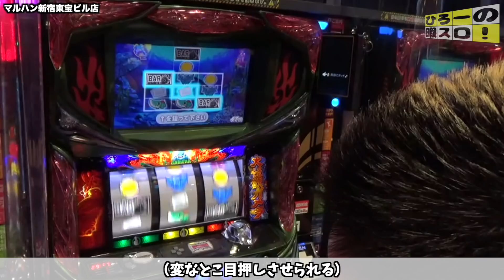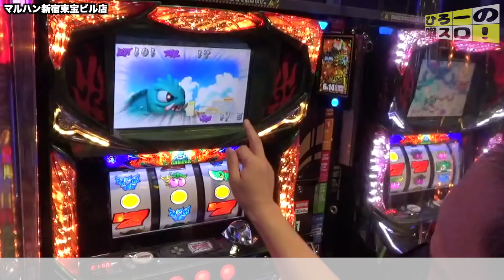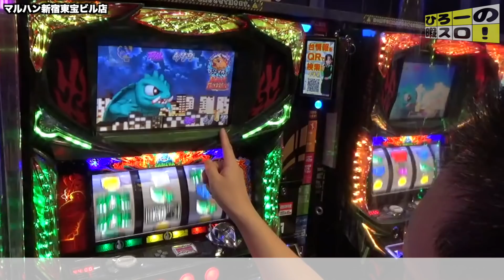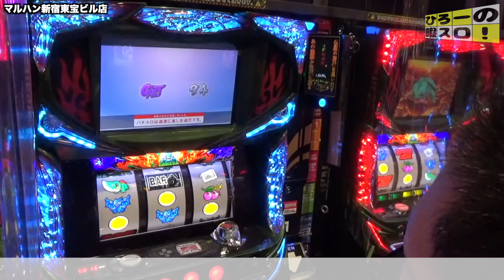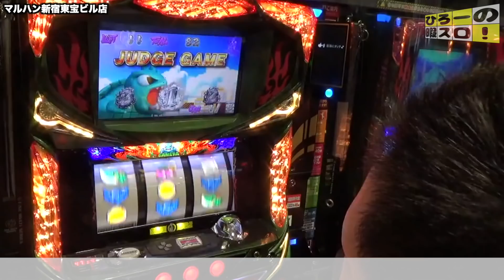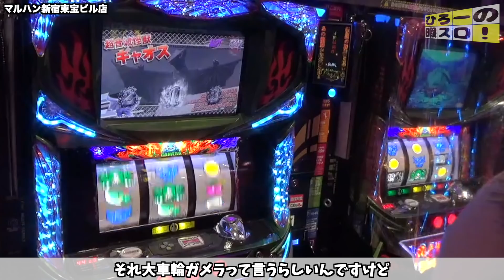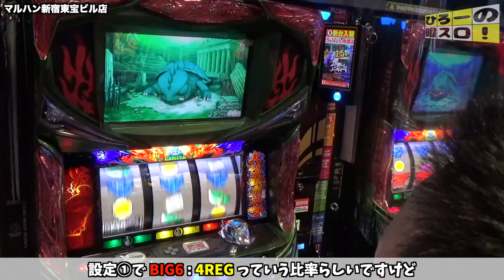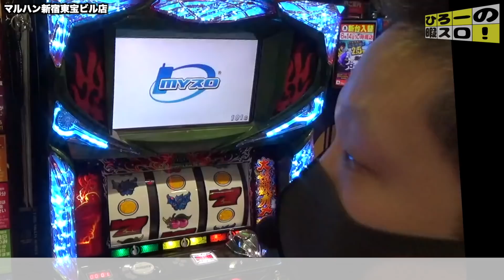【パチスロ】ガメラの面白さを伝えたい！！！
スロット内部で何が起こってるのかをわかりやすく解説してくれるチャンネル

動画内で話していたJAC中の怪獣撃破抽選ですが
勝利書き換え抽選
チェリー0.4%
ギロン10.2%

早期撃破抽選
ギロン25.0%
チェリー10.2%
その他0.4%

が正確な情報でした🙇‍♂️失礼致しました。

7/2 追記

ガメラのBIG後100g冷遇区間があるとの情報が入りました。詳細はURLにて。今後の狙い目はBIG後250〜REG後180〜で打ってみます。やめ時があるのは残念ですが逆に知っていれば冷遇区間を打たなくて済む＝102%より割を上げられるということなので気になる方は是非ご自身でも調べてみてくださいm(_ _)m